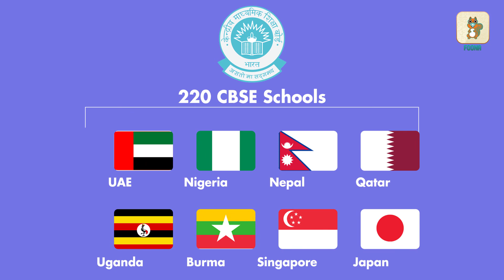CBSE Board Exams Cancelled|| Pending Exams not to be conducted|| Current Affairs For Kids|| Foonaapp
CBSE has cancelled pending examinations for Class 10 and Class 12 in India due to the coronavirus pandemic.
Do you know there are 220 CBSE schools in countries outside India?